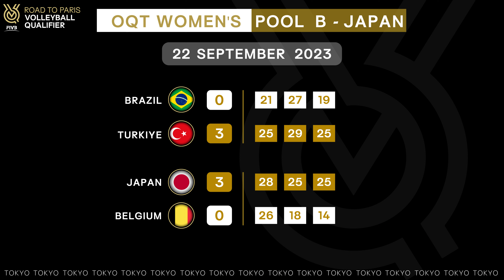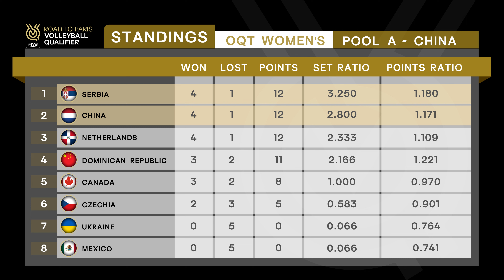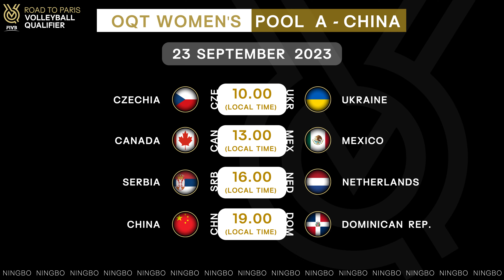Women's Olympic Qualification - Road to Paris 2024 | Result 22 September 2023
Road to Paris 2024 Volleyball Qualifier
Result 22 September 2023

- Schedule Pool A | Ningbo, China - (Local Time)
- 23 September 2023 -
10.00  CZE  vs  UKR
13.00  CAN  vs  MEX
16.00  SRB  vs  NED
19.00  CHN  vs  DOM

- Schedule Pool B | Tokyo, Japan - (Local Time)
- 23 September 2023 -
10.00  PUR  vs  PER
13.00  BUL  vs  ARG
16.00  BRA  vs  BEL
19.25  JPN  vs  TUR

- Schedule Pool C | Lodz, Poland - (Local Time)
- 23 September 2023 -
11.30  COL  vs  SLO
14.30  THA  vs  KOR
17.30  POL  vs  USA
20.45  ITA  vs  GER